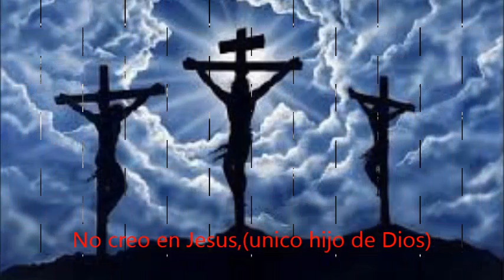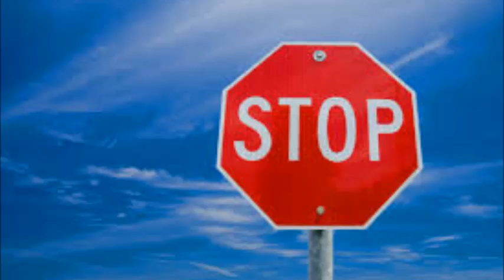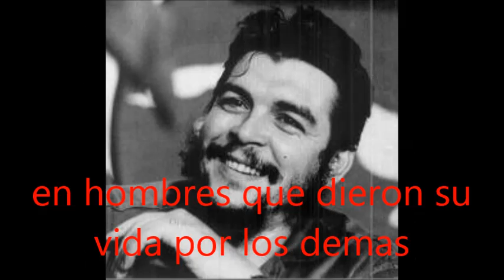Jhon Lennon-Solo creo en mi-Subtitulada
Me gustaría terminar con las etiquetas de los partidos políticos.Basta de eso de ser de derecha,izquierda,centro.Solo tendría que haber políticos que sean:honestos,coherentes,decentes,tomar lo mejor de cada sistema y aplicarlo en beneficio de la sociedad,pero me temo que eso solo es una utopia.